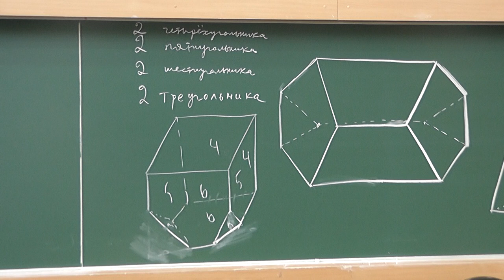29 Выпуклый многогранник обязательно имеет две грани с равным числом сторон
Интересно было бы узнать, существует ли многогранник, у которого нельзя найти две грани с одним и тем же количеством сторон.